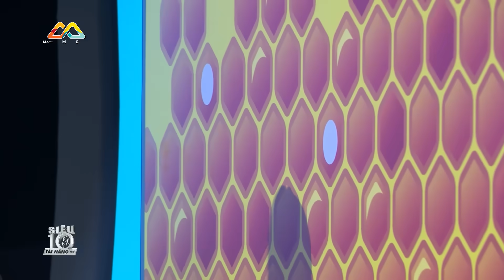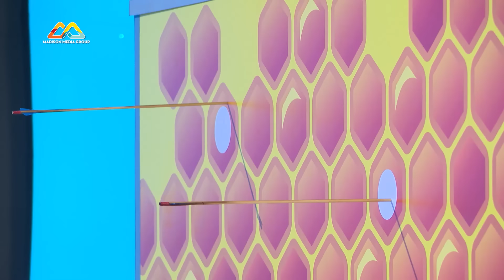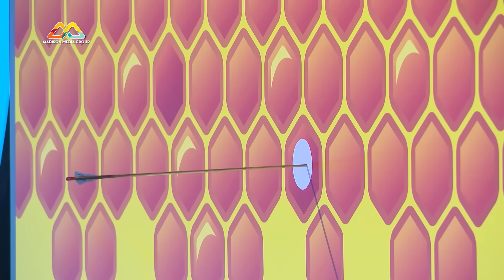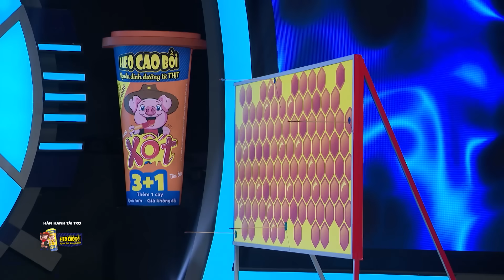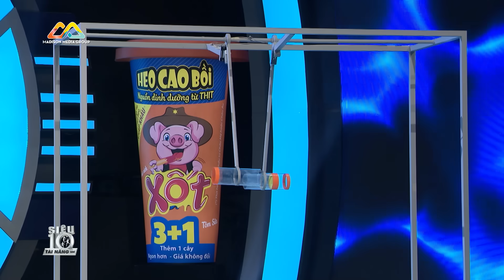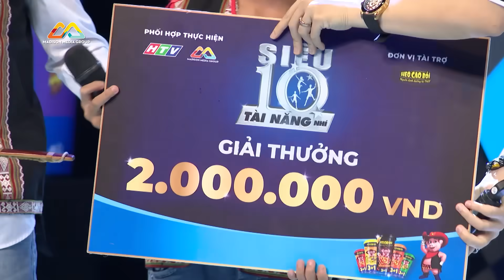Siêu Tài Năng Nhí Mùa 3-Tập 7 FULL| Khổ luyện 3 tuần, SIÊU THIỆN XẠ 11 tuổi nhận vé vàng từ Hari Won